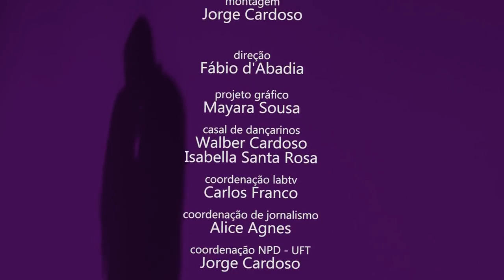Documentário Amor Perfeito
Produção: Jorge Cardoso, Dimas Magalhães e Fábio d´Abadia
Fotografia: Jorge Cardoso
Assistente de Direção: Dimas Magalhães
Montagem: Jorge Cardoso
Direção: Fábio D' Abadia
Apoio: Secretaria de Audiovisual do Ministério da Cultura
Realização:
- Núcleo de Produção Digital da UFT
- Curso de Jornalismo
- Pró-reitoria de Extensão, Cultura e Assuntos Comunitários da UFT (Proex/UFT)